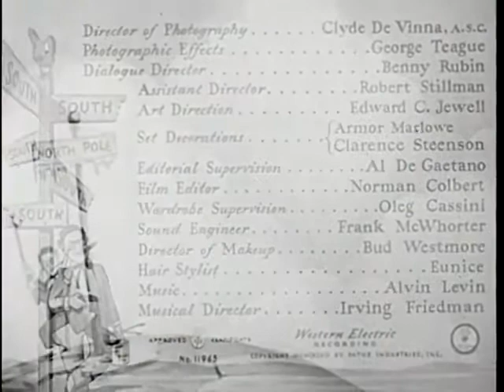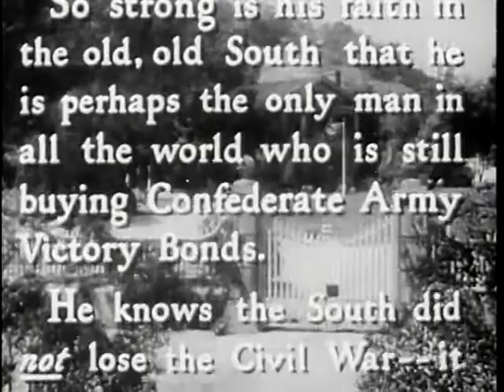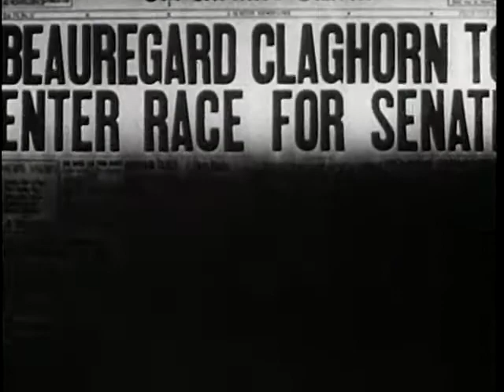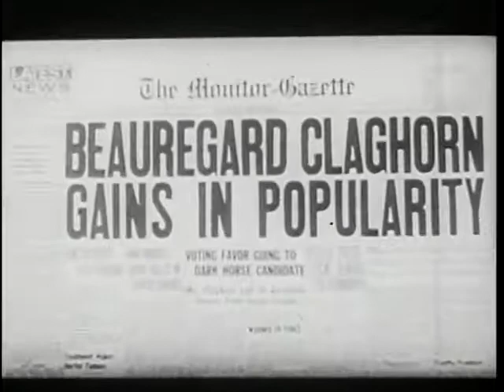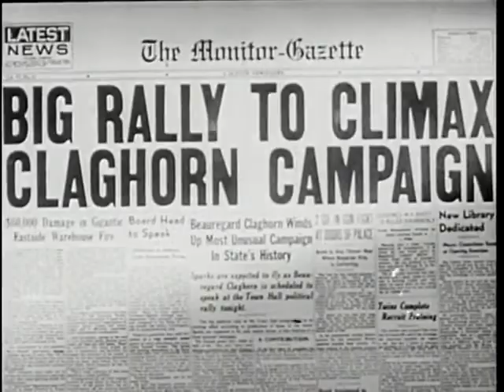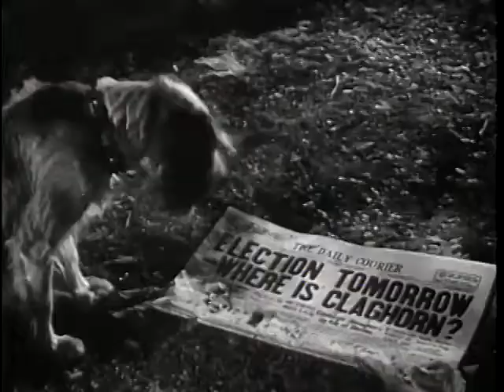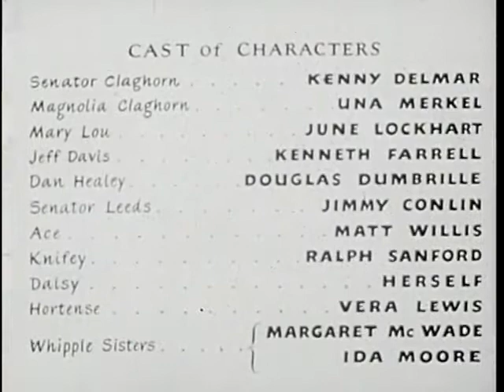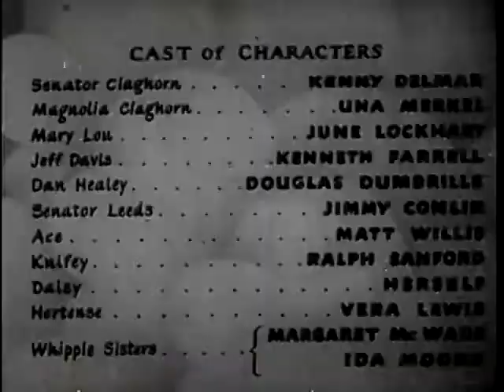It's a Joke, Son ! 1947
It's a Joke, Son! is a 1947 American film directed by Benjamin Stoloff (in his final directorial role in a film) featuring radio comedian Kenny Delmar as Senator Beauregard Claghorn; the inspiration for the cartoon character Foghorn Leghorn. The film was the first American production of Eagle-Lion Films[3] and although the film was produced on a very small budget compared to other Hollywood films at the time, it was a box-office disappointment, with one theater chain removing the film from theaters after less than a week after it only drew $1,000 in ticket sales.

Release Date: January 15, 1947 ( United States )
Running Time: 63 Minutes.
Directed By: Benjamin Stoloff
Country: United States